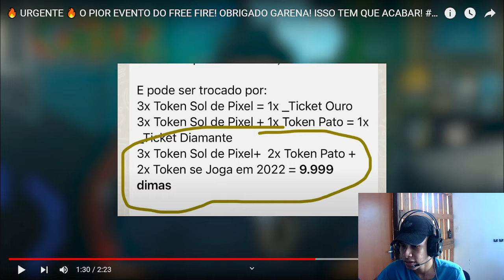URGENTE🔥O PIOR EVENTO DA HISTÓRIA DO FREE FIRE! REAGINDO AO GB!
Sejam Todos Bem Vindo ao Meu Canal, Espero que Curtam Bastante o Conteúdo!